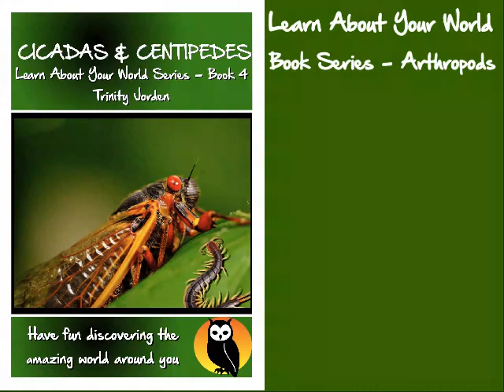LAYW Cicadas & Centipedes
Have fun discovering the amazing world around. "Cicadas & Centipedes" is the 4th book in the Arthropods book series. for more information.